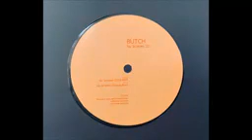BUTCH NO WORRIES TOMAN REMIX CECILLE RECORDS